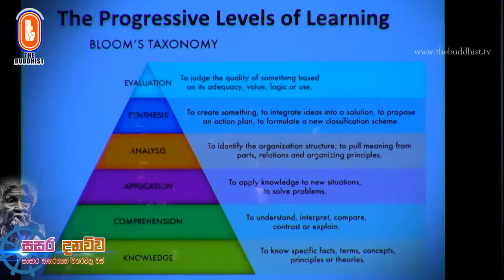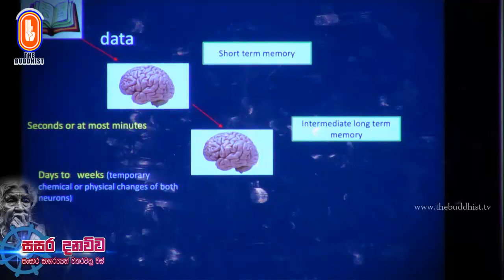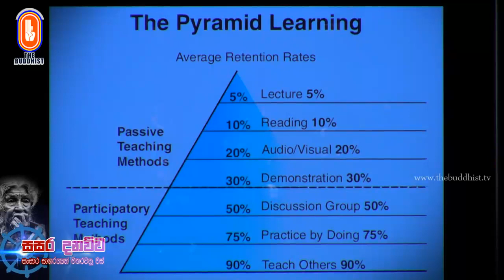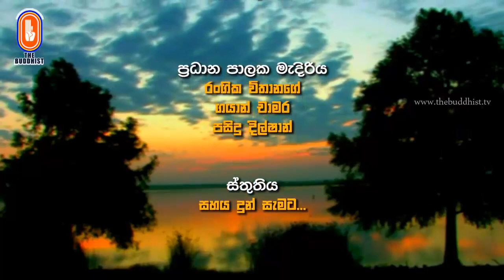Sasara Danauwa | සසර දනව්ව | 2020-09-13 | 9.00 PM